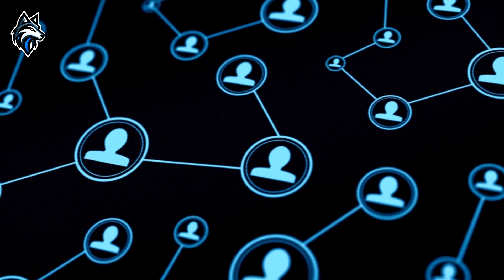How does incorporating local landmarks in ads boost recognition for Jacksonville businesses?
🎥 In this engaging video, Justin Kunst, CEO of Timber Wolf Advertising, explains how incorporating local landmarks and icons into marketing ads can significantly boost recognition and recall for Jacksonville businesses. As the city’s vibrant culture and unique landmarks play a crucial role in its identity, leveraging these elements in your advertising strategy can create a powerful connection with both locals and visitors.

🌟 We're dedicated to:
🏞️ Benefits of using local landmarks in advertising
🔍 Enhancing brand recognition and recall
🎨 Integrating landmarks into various ad formats
✅ Maintaining authenticity and relevance
📊 Successful case studies from Jacksonville businesses
🤝 Collaborating with local artists and influencers

Discover the benefits of using recognizable Jacksonville landmarks, such as the 🌉 Main Street Bridge, the 🏙️ Jacksonville Landing, and the stunning 🏖️ coastline, to make your ads more relatable and memorable. Justin delves into the psychology behind visual marketing, explaining how familiar sights can trigger emotional responses and enhance brand recall.

✨ Learn how to effectively integrate local icons into various ad formats, from social media posts to video commercials, to create visually appealing and impactful campaigns. Justin shares tips on maintaining authenticity and relevance, ensuring that your ads resonate with the local audience while attracting tourists.

📊 Justin also discusses successful case studies where Jacksonville businesses have effectively utilized local landmarks in their marketing efforts, resulting in increased brand visibility and customer engagement. Explore the potential of collaborating with local artists and influencers to further amplify your message and strengthen community ties.

👥 Who Should Watch:
Whether you’re a small business owner or a marketing professional in Jacksonville, this video is packed with actionable tips and expert advice to help you enhance your advertising strategy. Don’t miss out on these valuable insights that can elevate your brand’s recognition and recall.

💼 About Justin Kunst, the CEO of Timber Wolf Advertising:
Justin Kunst is the visionary CEO of Timber Wolf Advertising, a leading digital marketing firm specializing in SEO, PPC, CRO, and video marketing. With a strong background in marketing strategy and brand building, Justin has a keen eye for emerging trends and innovative approaches. His leadership has propelled Timber Wolf Advertising to the forefront of the industry, helping numerous businesses achieve their digital marketing goals. Known for his strategic thinking and dedication to client success, Justin continues to drive the company toward new heights in the ever-evolving digital landscape.

For lead generation and digital marketing, work with the best Timber Wolf Advertising